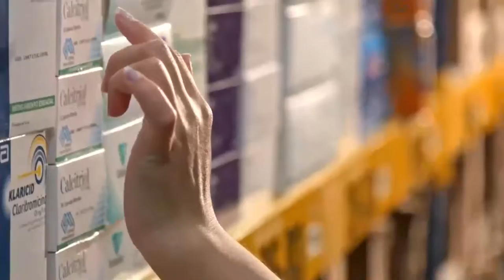CONCEJO APROBÓ PROYECTO DE ACUERDO PARA FORMALIZACIÓN DE INDER VALLEDUPAR